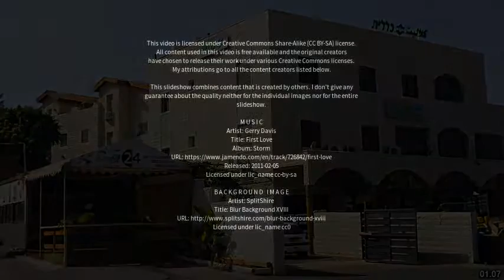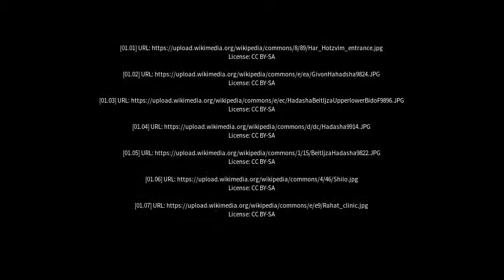Best places to visit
Best places to visit - Giv'on HaHadasha (Israel) Best places to visit - Slideshows from all over the world - City trips, nature pictures, etc.